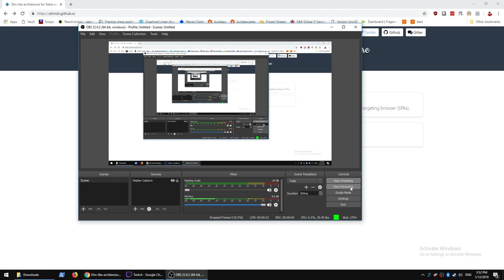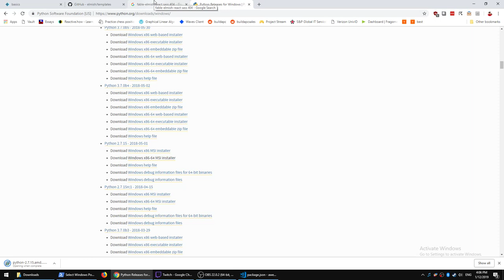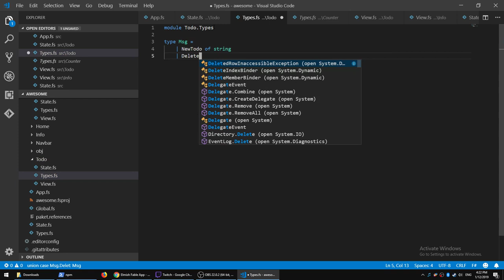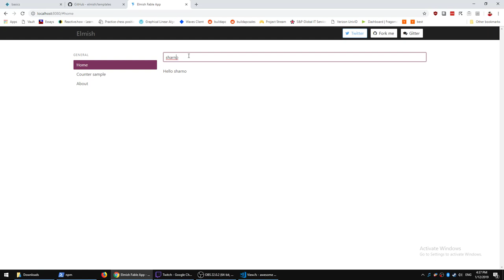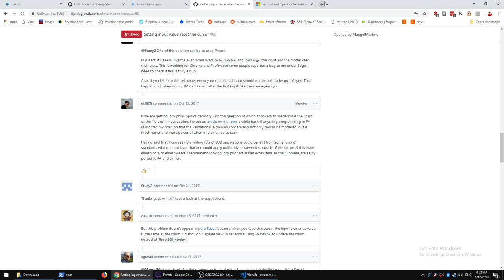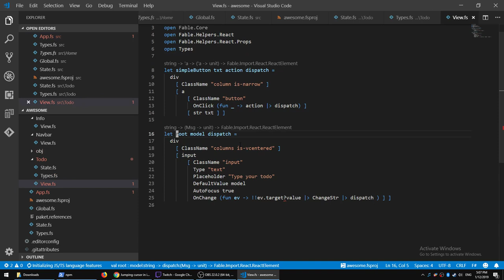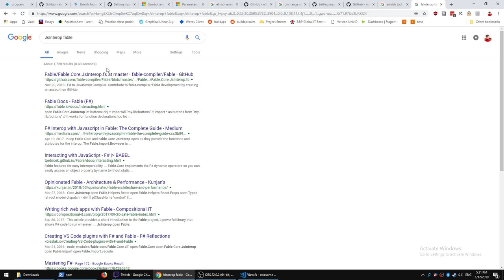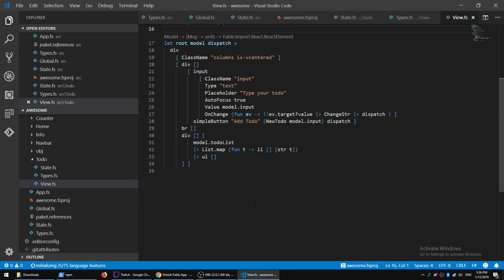Trying out Elmish F#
Doing a Todo app using Elmis, Fable and F#